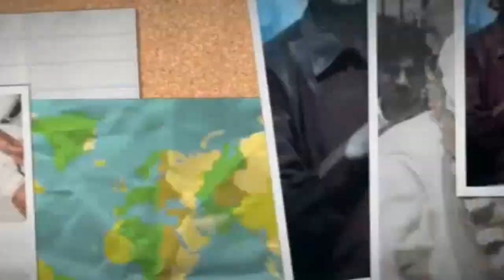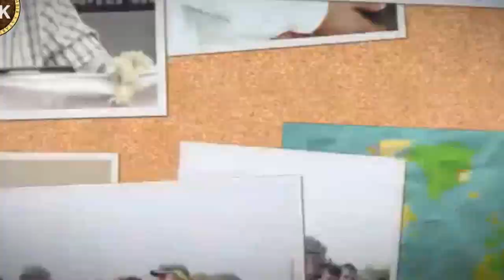My journey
My young friends from Gurgaon created this video on my Birthday. I'm thankful to all my supporters.